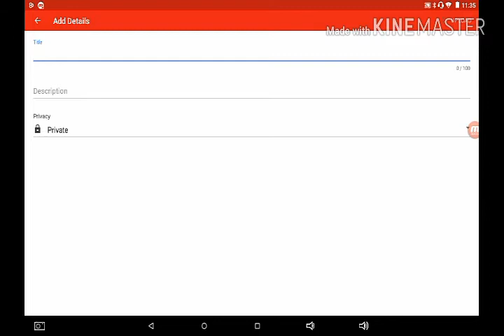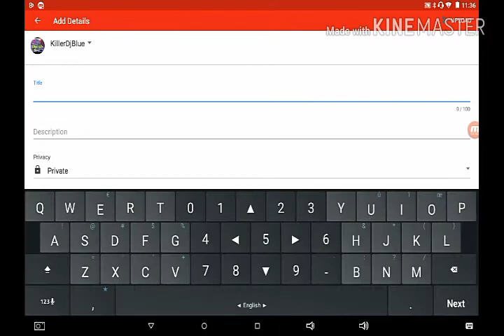Wtf Youtube Glitch